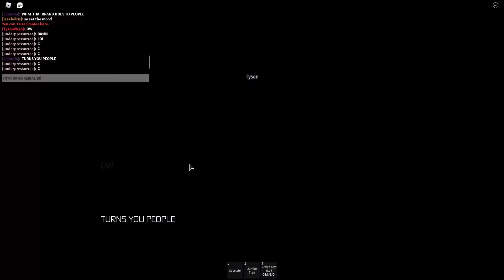Tayveon Walker Post-Assault Interview | XCWE